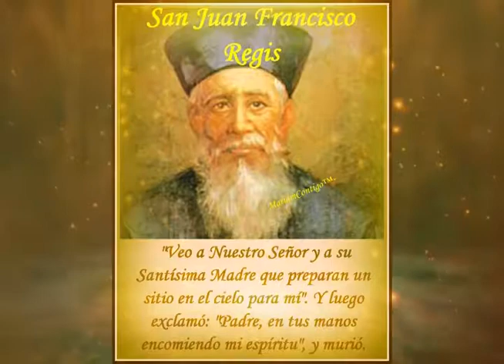SANTORAL 14 DE JUNIO